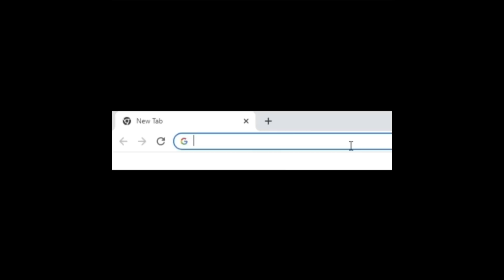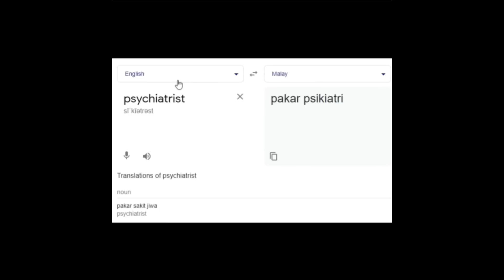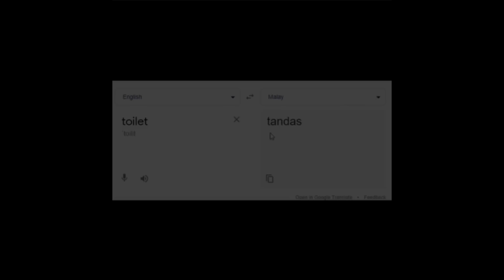Dear, Indonesia... Listen...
Bigo Live :
Carlolitto